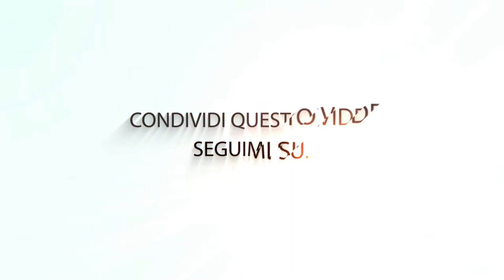It is always darkest before the dawn: English Saying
[It is always darkest before the dawn]
Cosa intende una persona che recita questo proverbio in inglese?
Guarda ORA il mio video e lo scoprirai! Ti aspetto lunedì prossimo per un nuovo EnglishSaying!

Riceverai per 4 giorni 1 lezione di estremo valore direttamente sulla tua email, a costo zero!